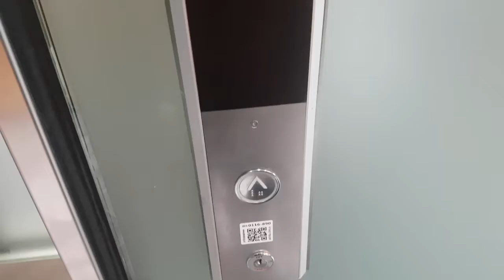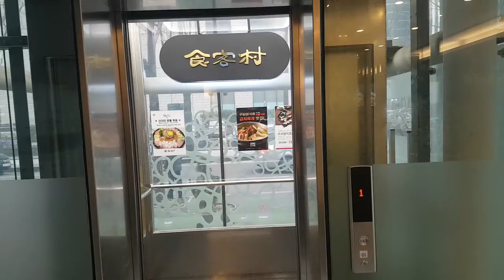(2018.01.18 촬영) 서울특별시 영등포구 국제금융로2길 17 (여의도동) 씨티플라자 현대엘리베이터 탑사기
이 엘리베이터는 대차분이 아닌 신축분입니다.